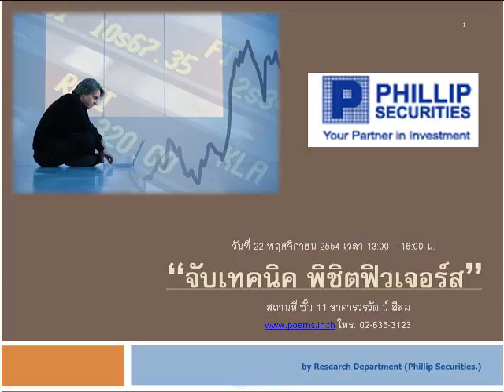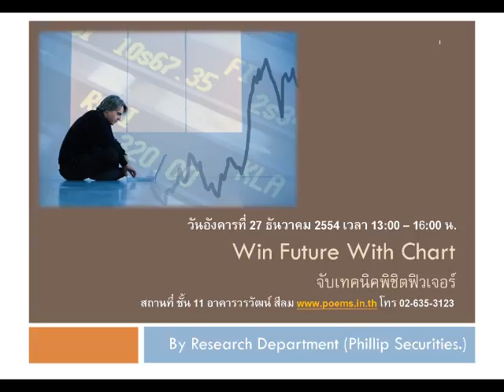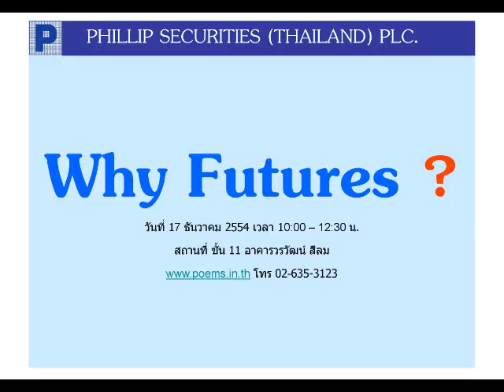กลยุทธ์ทางเทคนิค บล. ฟิลลิป (16 ธ.ค. 54)